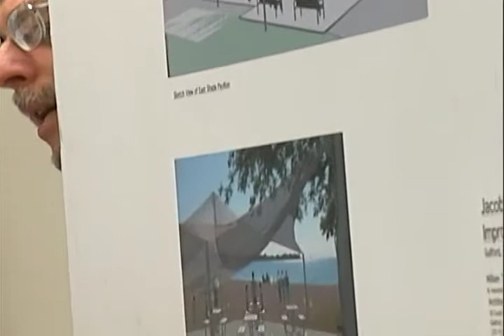BOS / BOF 5yr Plan Pt 1 of 2